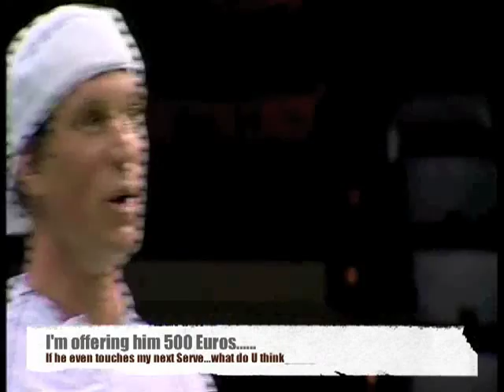EMILIO'S TENNIS PLANET Part 1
Highlights and best Points Compilation of the show: EMILIO'S TENNIS PLANET in the Salzburger Arena November 2009.

P.S:I strongly recommend to watch the second part too...to the end(particularly the end)

EMILIO